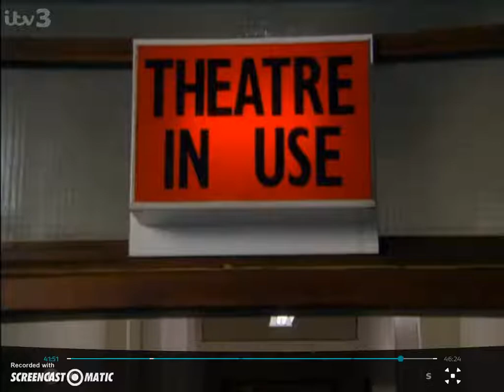the royal S7 E8 part4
"Pastures New"
Dr Burnett is called out to a dilapidated farmhouse, where a teenager is running a high fever and his family seem to be struggling to cope. As the staff try to diagnose the youngster's illness, his pregnant mother is rushed to the hospital with the same symptoms and is left fighting for her life. Meanwhile, Ormerod and Rose attend to Sir Edward Fawcett, an eccentric explorer who wants to hike around Mexico, despite having a condition that means his days of adventure are over.